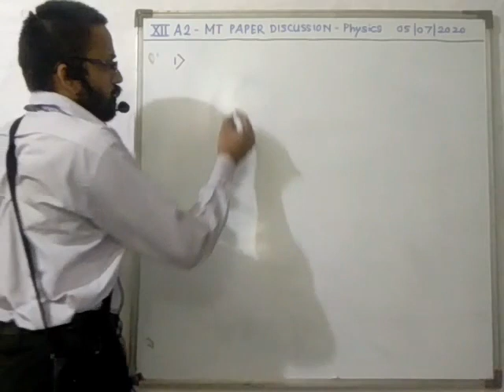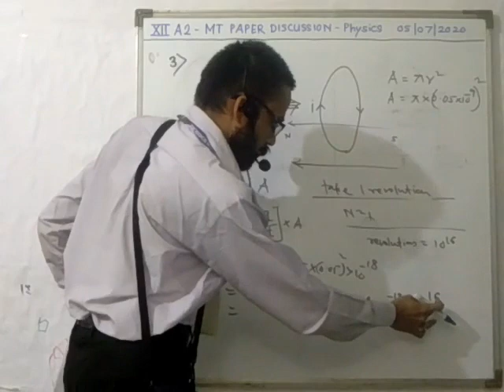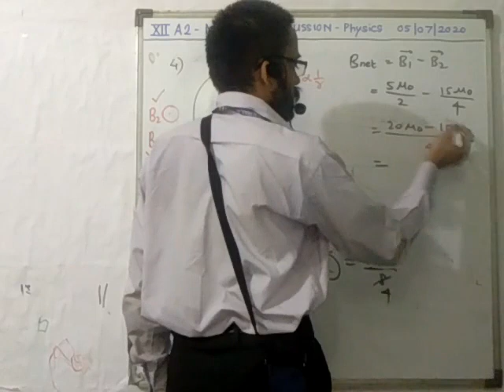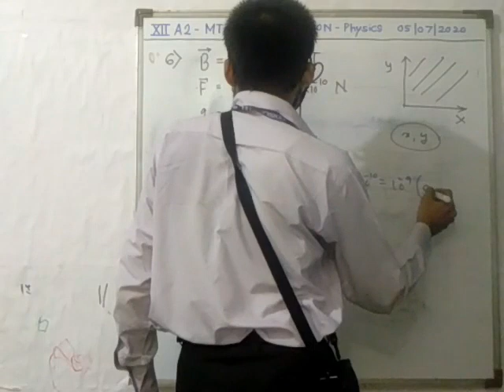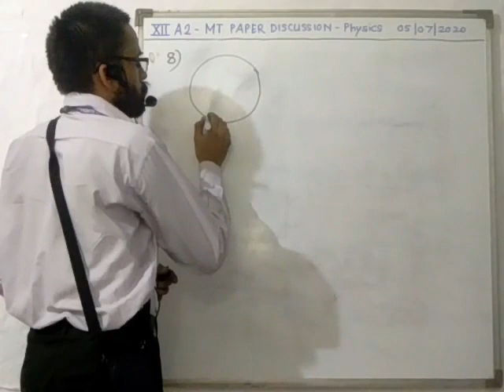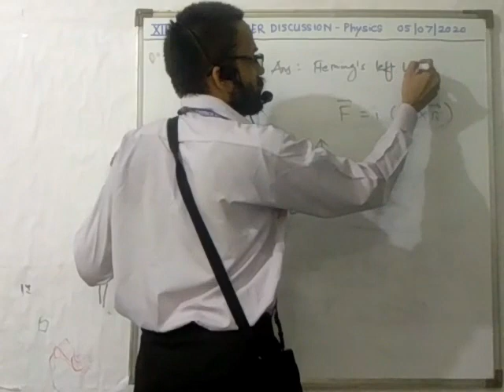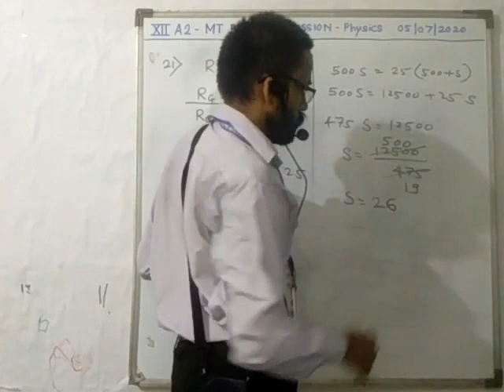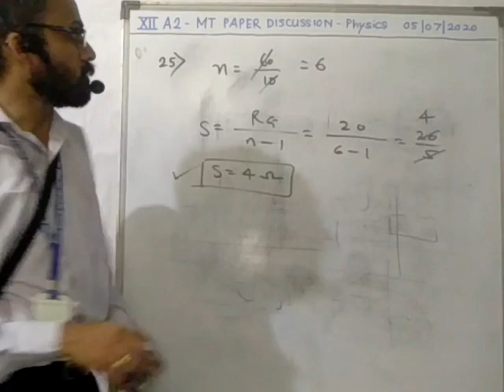XII A2 5 JULY MT PAPER DISCUSSION PHY